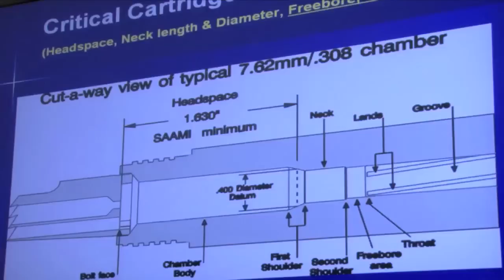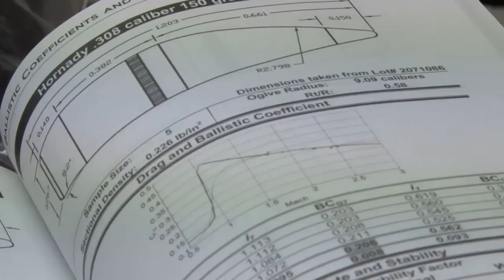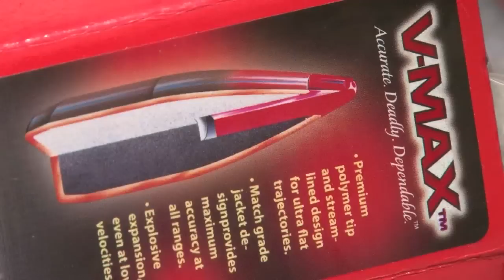Introduction to Reloading with Hornady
How do you achieve better accuracy and performance than the very best factory ammo? Team Wild's Simon Barr learns about the benefits of reloading his own ammunition using Hornady reloading equipment and components. Despite the daunting prospect of charts, data and handling explosives, Simon discovers that reloading not only delivers superb results, but it's incredibly rewarding. A full series of 'how to' reloading videos is coming soon to Team Wild TV